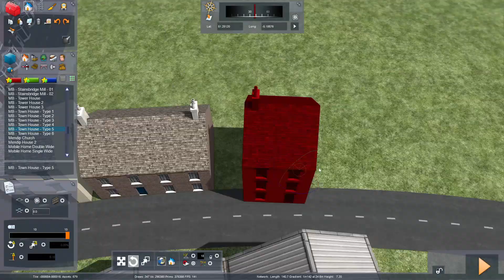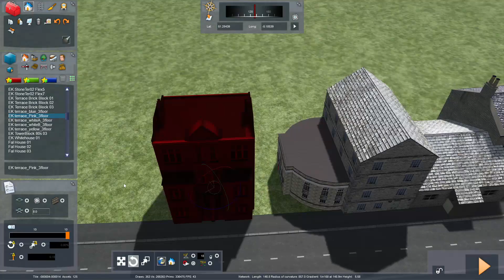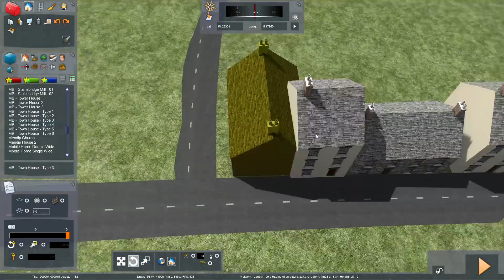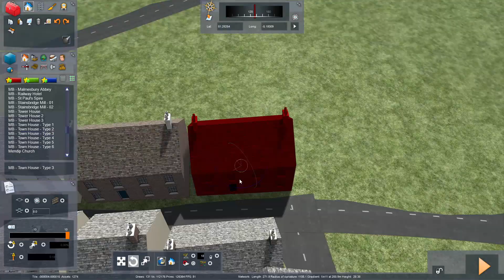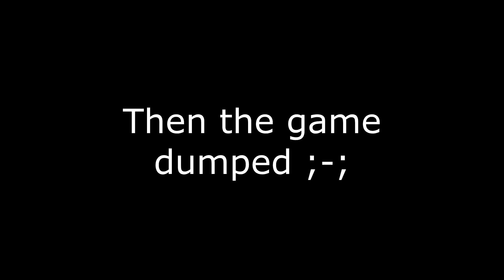Building Porthsden | Porth Tor Houses (1)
In which I place some houses and roads (not necessarily in that order).